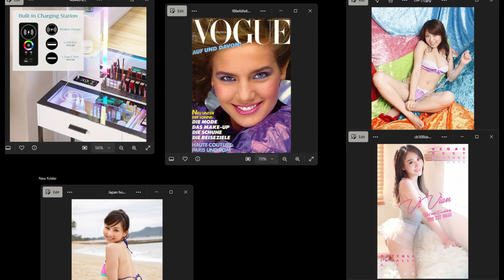True Islander Style 682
the
etch